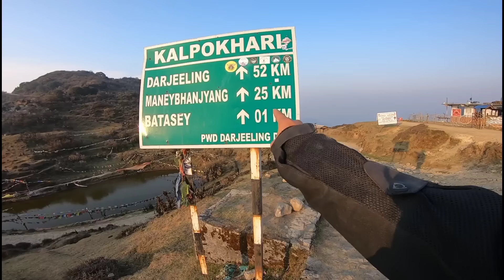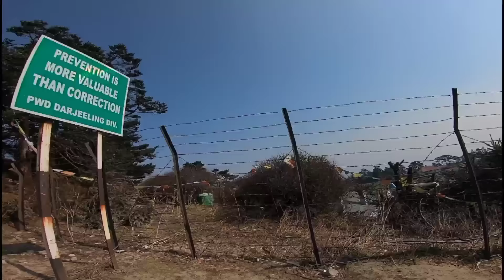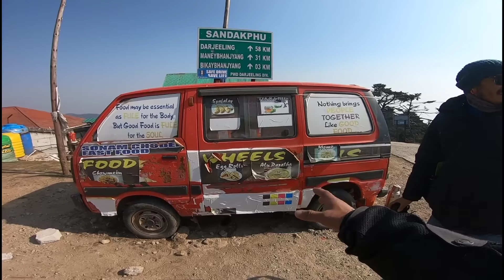FINALLY REACH SANDAKPHU || DEADLIEST RIDE EVER|| HIMALAYAN 411 Crash 😭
Hello guys thank you so much for being on my channel it really means a lotto me .